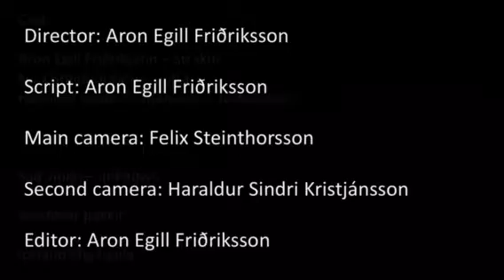Verkefni 1 Aron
Drama Education at Álfhólsskóli, Kópavogur, Iceland 2015